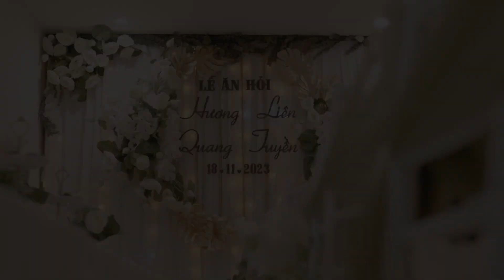PSC HUONG LIEN QUANG TUYEN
© Bản quyền thuộc về Boo Media
© Copyright by Boo Media ☞ Do not Reup
🖤 𝐁𝐎𝐎 𝐌𝐄𝐃𝐈𝐀 - 𝐋𝐞𝐭'𝐬 𝐁𝐎𝐎 𝐦𝐞𝐦𝐨𝐫𝐢𝐳𝐞 𝐲𝐨𝐮𝐫 𝐠𝐨𝐨𝐝 𝐭𝐢𝐦𝐞 🖤